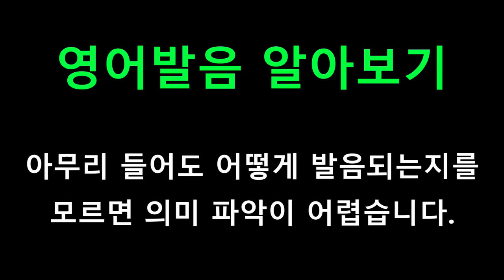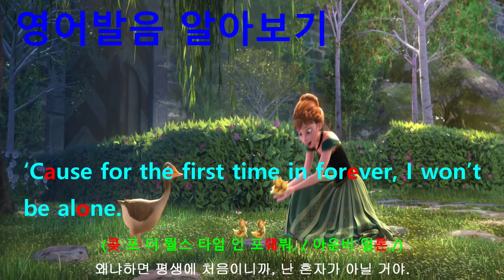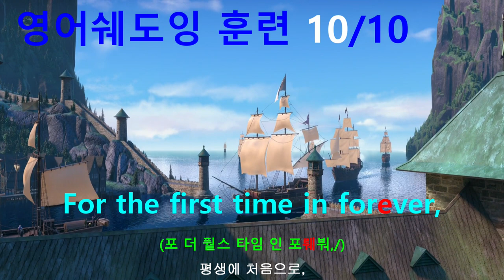[영어쉐도잉] 겨울왕국 (Frozen I) #148 - For the first time in forever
#148 : For the first time in forever,
#149 : I’ll be dancing through the night.
#150 : Don’t know if I’m elated or gassy, but I’m somewhere in that zone.
#151 : ‘Cause for the first time in forever, I won’t be alone.
#152 : I can’t wait to meet everyone!
#153 : What if I meet “The One”?
#154 : Tonight, imagine me gown and all.